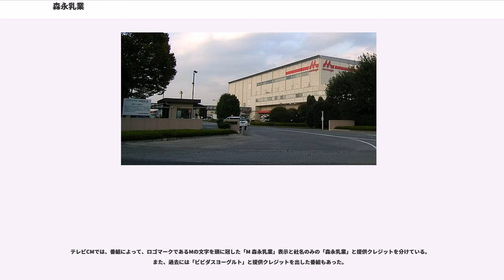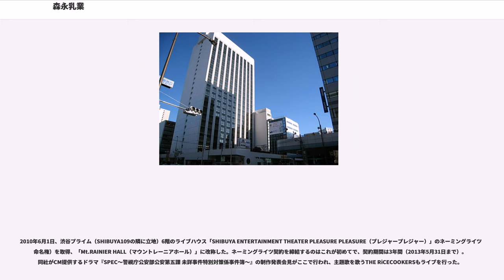森永乳業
東証一部上場企業（食料品）

森永乳業株式会社（もりながにゅうぎょう）は、東京都港区に本社を置く、日本の乳製品メーカーである。森永製菓とは兄弟会社の関係で、モリナガグループを形成している。コーポレートスローガンは「かがやく“笑顔”のために」。

森永乳業のロゴでは、「永」に旧字体を用いている（上の「丶」が「一」になっており、ランドーアソシエイツによりデザインされた）。この他にも、販売商品に記されている「森永乳業（株）お客さま相談室」の一文にも同じ旧字体が使用されている。ただし、登記上は旧字体でない「永」となっている。

かつては乳業業界最大手のメーカーであったが、1955年（昭和30年）6月頃より「森永ヒ素ミルク中毒事件」を引き起こしたことで、雪印乳業に業界最大手の座を明け渡すことになった。その後、長きにわたり業界1位であった雪印乳業が2000年（平成12年）に引き起こした「雪印集団食中毒事件」と、2001年（平成13年）に雪印乳業の子会社だった雪印食品が引き起こした「雪印食品牛肉偽装事件」とグループ企業による2件の事件により、業界1位は明治乳業となり、森永乳業は2008年（平成20年）現在で業界2位（2007年3月期売上高は5782億円）となっている。

競合会社として、明治乳業、雪印乳業、日本ミルクコミュニティ（メグミルク）が挙げられる。このうち明治乳業は、旧明治製糖から明治製菓とともに分離・独立した企業で、森永と同様に一つの母体から「乳業」と「製菓」に分離しており、また設立時期が近く製菓と乳業の2部門間の歴史や商品構成が類似していることから、業績面でよく比較対象として挙げられる。

なお明治乳業は、2009年（平成21年）4月に明治製菓と経営統合して明治ホールディングスを設立し、2011年（平成23年）4月に明治製菓の菓子・食品事業を継承して明治乳業は株式会社 明治に、また雪印乳業と日本ミルクコミュニティも、同年10月に経営統合し、雪印メグミルクが発足した（雪印メグミルクは2011年4月に雪印乳業と日本ミルクコミュニティを吸収合併し事業会社化）。森永乳業も、2008年（平成20年）12月に一部報道で「森永製菓と森永乳業が経営統合に向けて交渉に入った」と報道されたが、森永製菓によると、森永側が発表したものではなく事実関係もないとのことで、2010年現在もそのような動きはない 。なお2017年2月24日には、兄弟会社である森永製菓との間で2018年4月をめどに持株会社形態で経営統合すると日本経済新聞により報じられたが、1か月後に沙汰止みとなった。

乳飲料やヨーグルトをはじめ、アイスクリームやデザート商品、栄養食品などを手がける。中でも、チルド飲料の「マウントレーニア」シリーズは、1993年（平成5年）に発売されたチルドカップコーヒーの元祖と言える存在であり、チルドコーヒー市場のシェアNo.1である。主力製品の「アロエヨーグルト」は2008年（平成20年）現在、累計44億個を販売。2008年度のモンドセレクションで金賞を受賞した。

デザート事業も好調であり、アイスクリーム部門ではユニリーバと提携した「エスキモー（Eskimo）」ブランドで多様な製品を世に送り出し、現在業界の先端を走っているが、2010年に森永ブランドの価値向上を目的として「エスキモー」ブランドを廃止、同年度下半期以降の製造・発売品を順次森永ブランド（Mマーク・Morinaga）へ置き換えている。兄弟会社の森永製菓も森永乳業とは別にアイスクリームを発売している。

ほか

ほか多数
ほか多数

「森永の絹ごしどうふ」の名称で、日本国内を始め北米でも展開。1979年（昭和54年）に開発された、長期保存できる無菌包装パックで販売。北米市場では3位で、コンビニエンスストアでも販売されているが、日本国内では中小企業事業分野調整法によって店頭販売がほぼ不可能なため、原則として公式サイトまたは最寄の森永牛乳販売店から購入を申し込み（1ケース6丁から）、販売店からの宅配で入手する形となる。

元々乳業メーカーはCMが少ないが、森永は特に森永ヒ素ミルク中毒事件の影響もあってか、長らく提供クレジットは自粛し、提供番組も非常に少なかった（PT扱い）。しかし2009年4月よりクレジットを再開し...